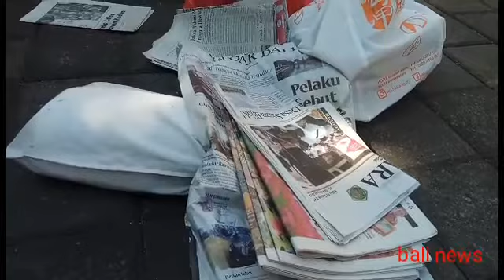Pramuka Bali belajar kelola sampah